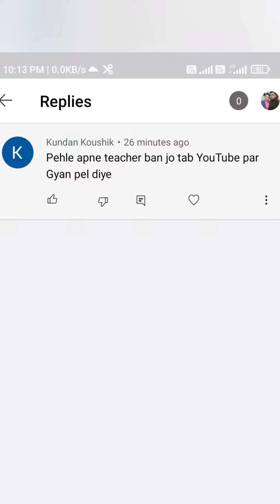Negative Comment on my Dsssb Prt Video